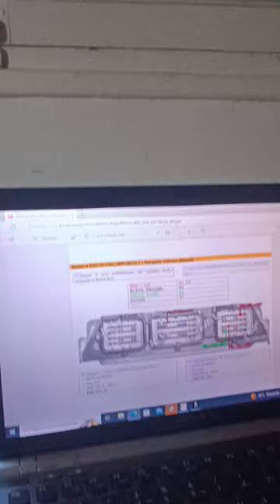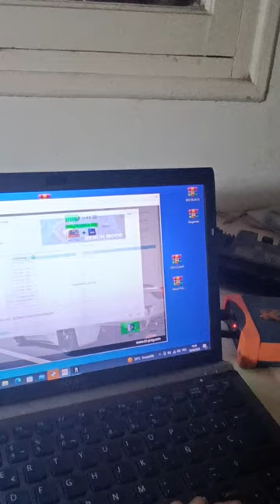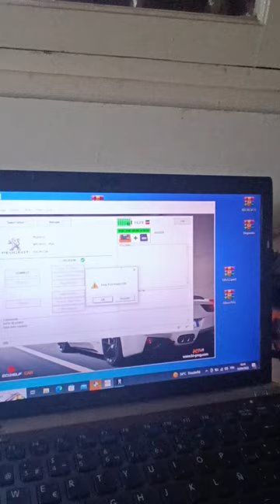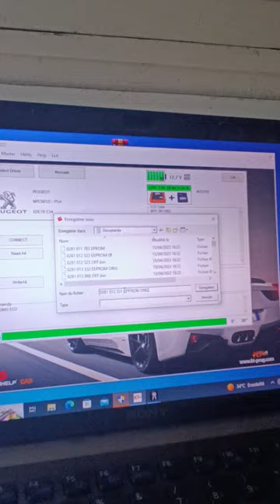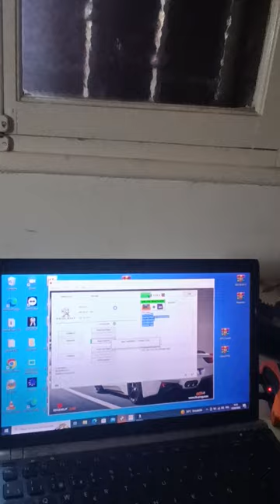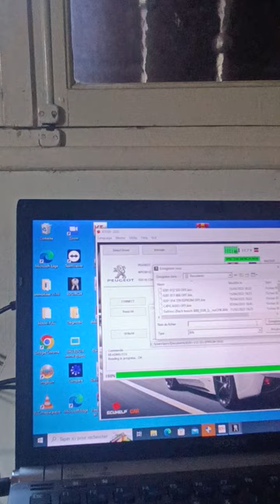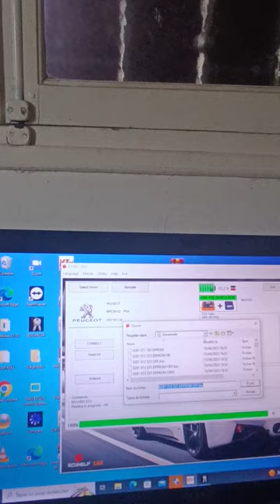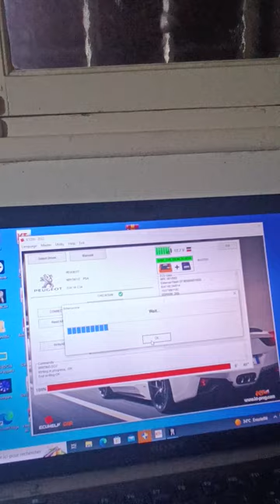Lecture du calculateur peugeot 307 IMMO OFF avec KT200